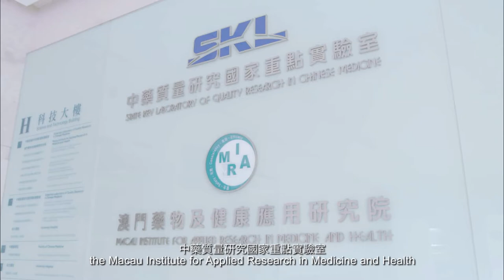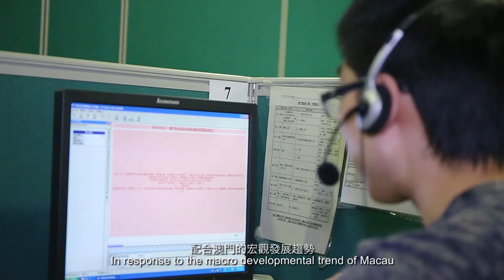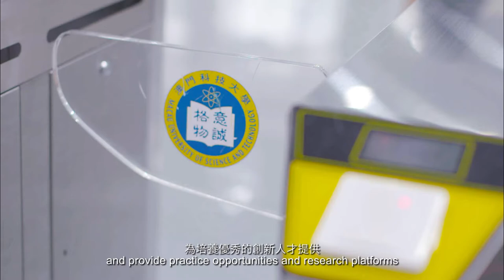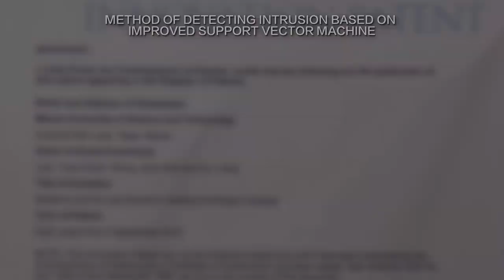澳門科技大學 科研篇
澳門科技大學

video by Chester